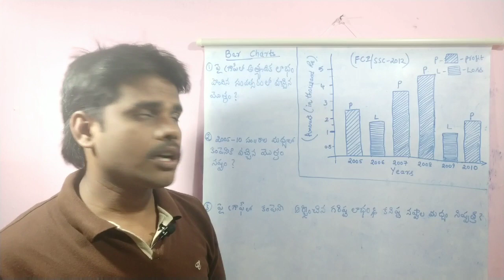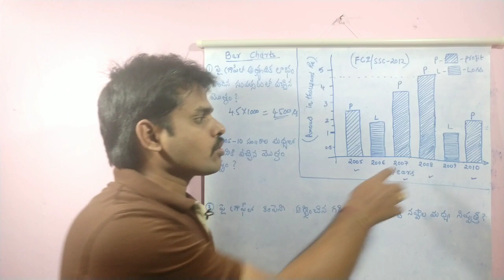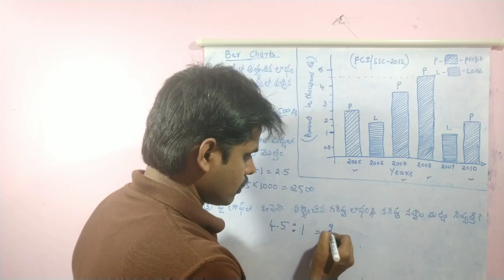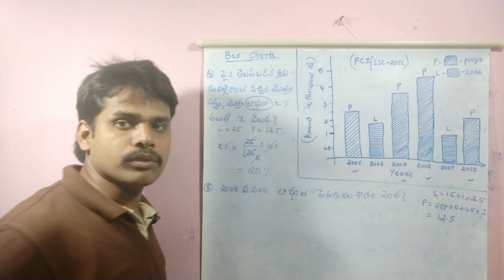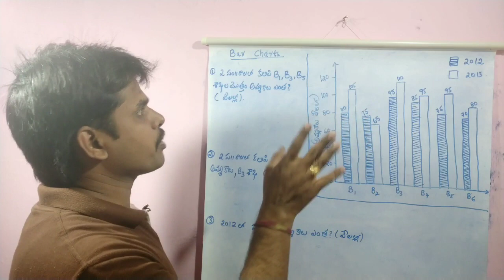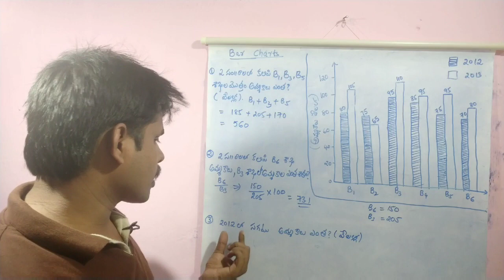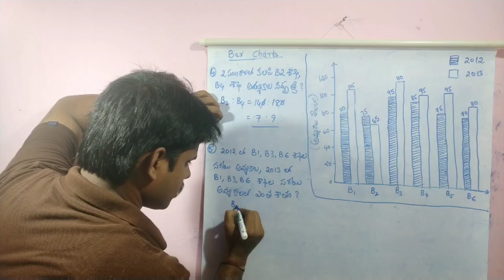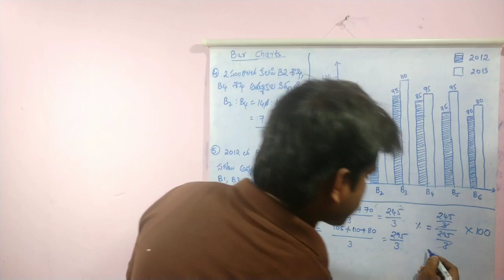Data Interpretation in Telugu Part 3|| Bar Charts || Arithmetic & Reasoning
It contains detailed explanation of data interpretation (Bar Charts) and tricks used for data interpretation.
This Topic is mostly used for APPSC all type of exams like Group 1, Group 2, Panchayat Secretaries, RRB NTPC, RRB ALP, RRB GROUP D, VRO, VRA, CHSL TIER 1, CGL TIER 1,CGL TIER 2.
This channel is aimed to provide free coaching for students to pursue their dream .Kindly make a donation to support my dream to provide free qualitative education .

AP Constable Mains Exam 2019 Paper

AP Constables Mains Exam Question Paper
AP Constables Mains Exam Key
AP Constables Mains Exam Solutions
AP Constables Mains Arithmetic Solutions
AP Constables Mains Reasoning Solutions
AP SI Mains Paper 3 Data Suffiency Part 1

AP SI Mains Paper 3 Data Suffienecy Part 2

AP SI Mains Paper 3 Data Suffienecy Part 3